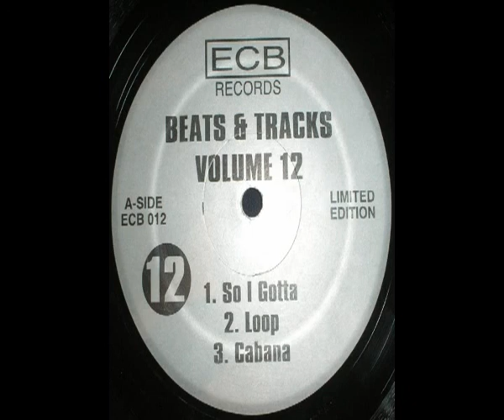Dj Icey - Cabana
Label:ECB Records -- ECB 012
Format:Vinyl, 12"
Country:US
Released:
 Genre:Electronic
Style:Breakbeat